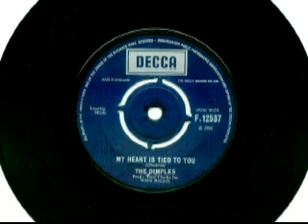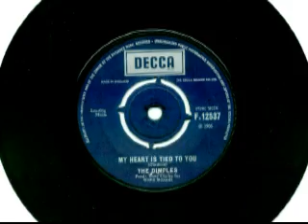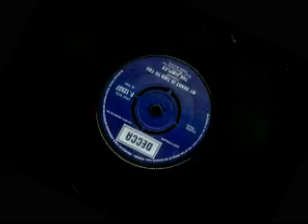THE DIMPLES - My Heart is Tied To You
My Heart Is Tied To You - THE DIMPLES
60s British Beat Group (Decca Records)

Original Personnel                                                                                      STUART SMITH drums
CRAIG AUSTIN bass, vocals
GREG TOMLINSON guitar, vocals
JOHN GLADWIN vocals
TERRY WINCOTT guitar, vocals

Recordings on vinyl 45:
Love of a lifetime/My heart is tied to you. (Decca F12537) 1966.
Recordings on CD:
Dimples/Imps (V8 CD 06) 1999.

The Dimples (affectionately known as The Dimps) were part of the Don Arden "Galaxy" stable in Carnaby Street alongside Small Faces, Nashville Teens, The Move, Attack, Love Affair, Chris Jagger and Amen Corner etc. Initially a Scunthorpe based Mod band, formed by Gladwin and Wincott in 1964. Joined in 1965 by Greg Tomlinson from the Chechakos and Craig Austin from the Imps (briefly featuring singer Iain Matthews - Matthews Southern Comfort/Pyramid/Fairport Convention and Plainsong). The Dimples played mainly R&B and soul from the likes of Darrell Banks, Esquires, Garnet Mimms, The Precisions, Marvelows, Capitols, Impressions, Solomon Burke as well as Ska and Tamla plus a few Gladwin originals. They were later to become hotel trashing pioneers at London's infamous Madison Hotel in Sussex Gardens and regularly working the Marquee, Flamingo, Speakeasy, 100 Club and all other major London blues haunts. Also touring the University & College Circuits, Mecca and Top Rank Ballrooms, All-nighters, Twisted Wheel in Manchester, Golden Torch at Hanley, 76 Club Burton, Nottingham's Boat Clubs, Newcastle's Go-Go & Quay Club, Hull Skyline, Sheffield City Hall & Esquire Club etc. There were countless others but good old Jazz Workshop where it all started also deserves a special mention. First live radio gig at Tiles in Oxford Street on Ready Steady Radio with DJ Pete Murray. Live TV debut on Granada's Scene at Six Thirty. The first single though totally inappropriate and unrepresentative of the band, was released under protest on Decca after turning down  "Hi Ho Silver Lining". The B-side "My Heart Is Tied To You" written by John Gladwin was much better and apparently is now something of a Northern Soul  & Mod Circuit classic. The Dimples eventually evolved into harmony soul band Gospel Garden (Camp Records) with various personnel changes before finally becoming Methuselah (Elektra). Methuselah then splintered into Distant Jim (Negram), Steamhammer (CBS) and Amazing Blondel (Island).
In 1999 three original members of The Dimples (Stuart Smith on drums, Greg Tomlinson on guitar/vocals and Craig Austin on guitar/vocals) re-formed and can be seen on Youtube performing at the Millennium Megabash at Scunny Baths together with bassist Bill Gibson and vocalist Fred Havercroft from the original Imps.